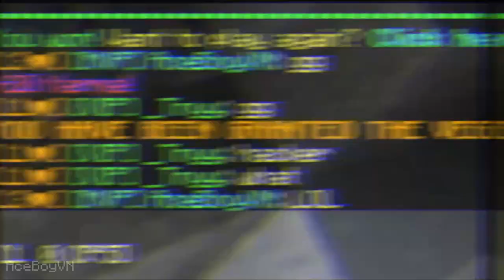Stone Shovel OP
༼ つ ◕_◕ ༽つ Cám ơn các bạn đã xem 🤩!
‼‼▶OPEN ME◀‼‼

🖥 PC Specs:

CPU: Intel Core I5 3470 4C4T 3.2GHz
Ram: Kingston 8 GB DDR3 1333MHz
GPU: Asus Geforce GTX 650 1GB GDDR5

🎵 Music used in the video:
Minecraft OST - Pigstep (FlyxTheKid Remix)